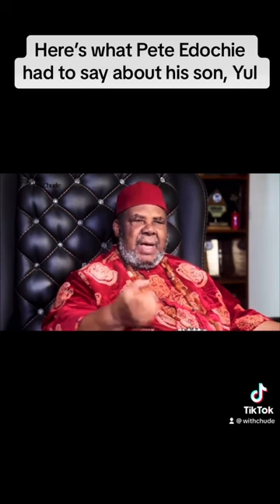Here is what Pete Edochie had to say about Yul Edochie!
Partner with us through your institution or organization here: partner.withchude.com

WithChude is a special series of targeted multimedia (video, audio, text, event) conversations and investigations that leverage the voice, network and passion of its host, Chude Jideonwo and his interviews, to underline issues, raise consciousness and spark movements; especially in Africa and for Africans.

WithChude has been revolutionary at the forefront of issues around sexual abuse, depression, HIV/AIDs, diversity, shame amongst others, and continues to break new ground – holding space, sharing grace, and calling in.

Focused on narratives that enable and strengthen the mind (mental health), heart (emotional health) and spirit (spiritual health), its themes center on empathy, compassion, mindfulness, wellness, happiness, love, joy and food for the soul.

Beyond inspiration, beyond motivation, this is about connection.

WithChude is a project of Joy, Inc.